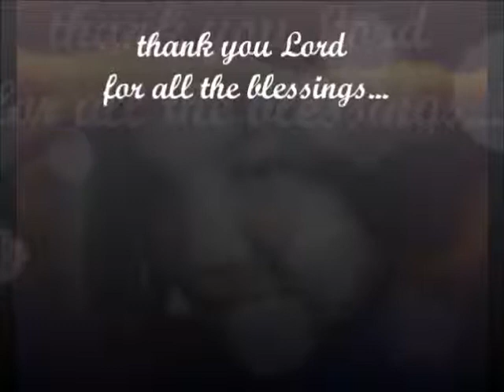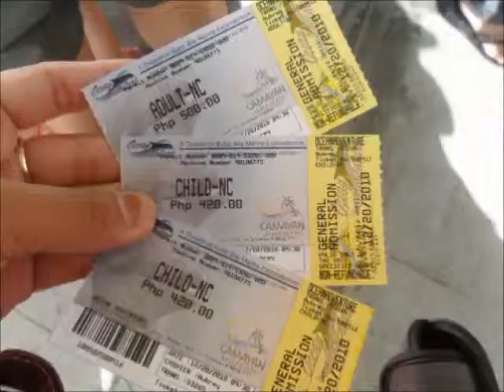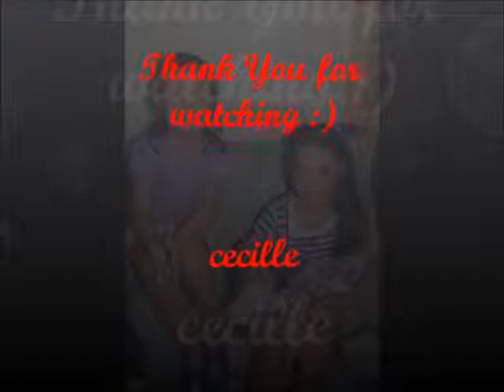ikaw na ang bahala (panalangin)